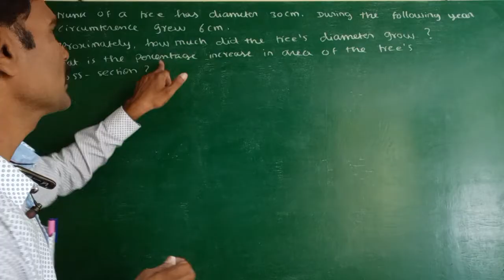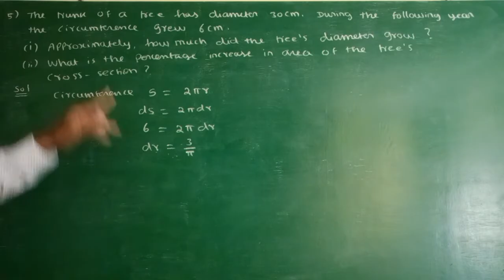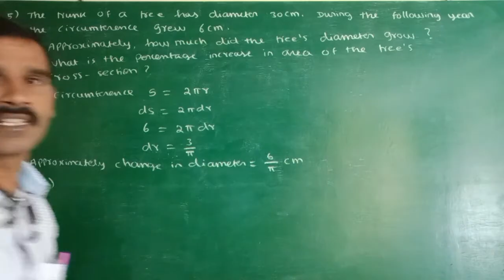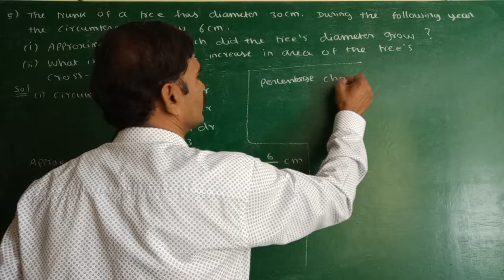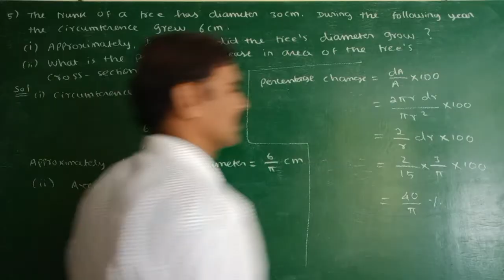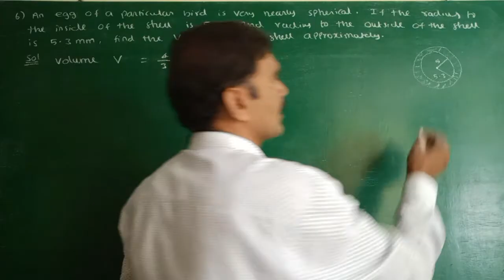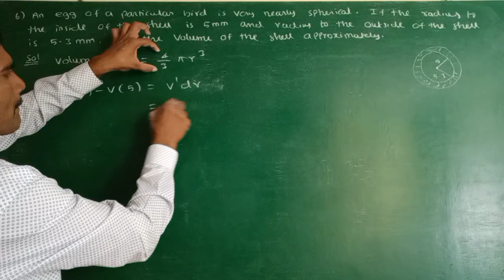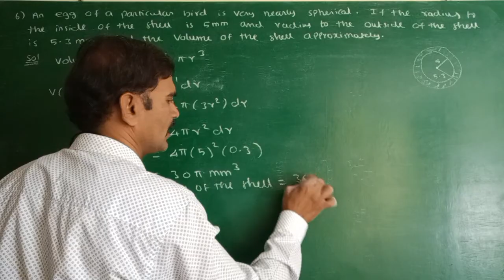12th maths ex.8.2(sum5&6)